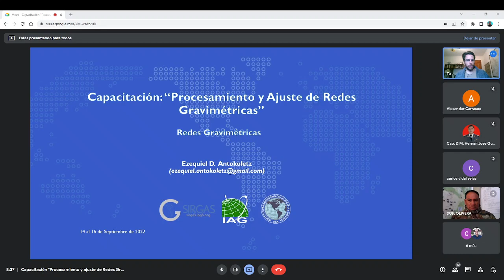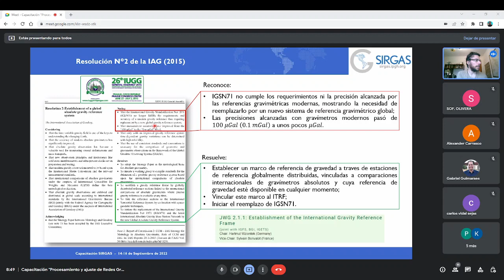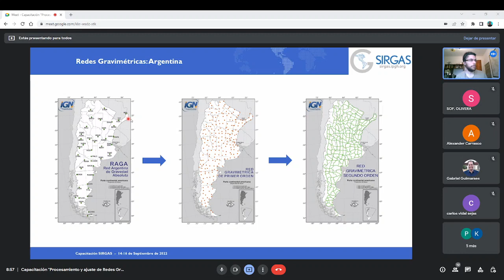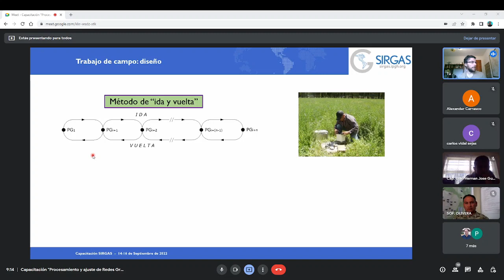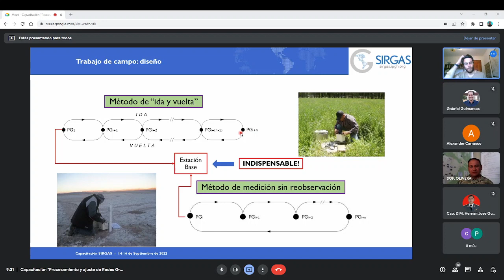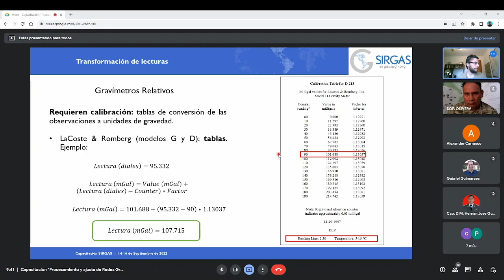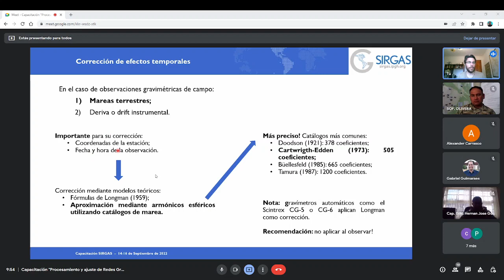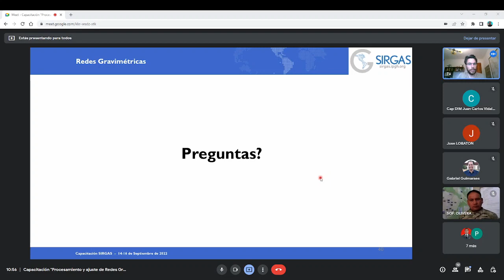Procesamiento y ajuste de Redes Gravimétricas - DÍA 2 (3)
Día 2: Redes Gravimétricas. Medición. Tipos de gravímetros relativos. Variaciones temporales: mareas y drift. Trabajo de campo. Procesamiento: transformación de lecturas a unidades de mGal y corrección por mareas mediante modelos teóricos. Ejercicio: procesamiento de observaciones gravimétricas con GRAVDATA (Drewes, 2012)